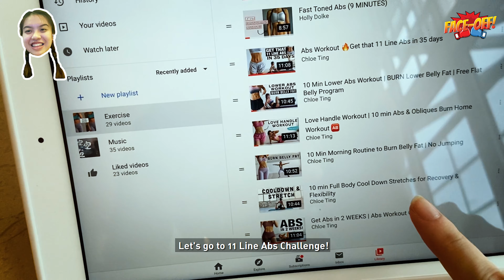Shopee Face Off S2E5: Who Will Be The Biggest Loser? [Calorie Edition] | ShopeeTV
We compete to see who can burn the most calories in 30 minutes!

With everyone doing their workout from home, we compare and see what workout method is the most efficient! Will it be Jovelle, Elizabeth or Jaslynn that sheds the most calories?

Simply tell us what was your favourite part of the episode. Any suggestions or feedback about our videos are also appreciated! The winning Youtube comment will get a reply from us!

New to Shopee? Get $7 off (min. spend $15) with code*: BIGGEST
*TNC Applies. Valid for new users from 2 to 9 June only.